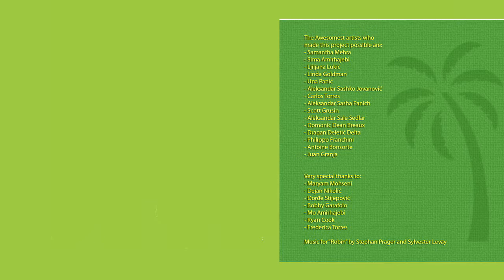The Awesomest - Waiting